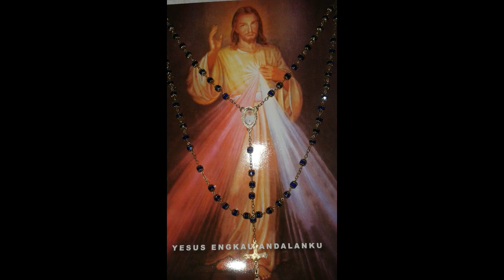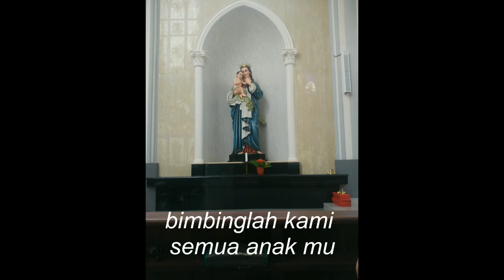Rohani Katolik Ave Maria